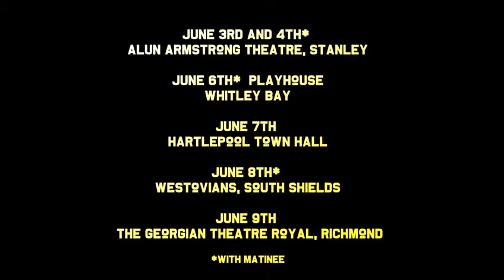Carrying David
Two brothers: one fighting for his fame, the other fighting for his life!